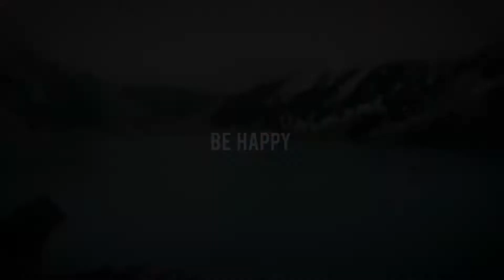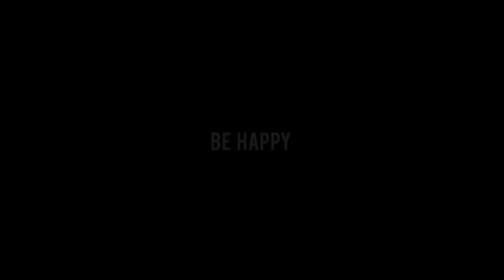relaxing music, maditation video, 24/7relaxing music, sleep music video,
hi.
in this video you will listen most beautiful  relaxing music, maditation video, 24/7relaxing music, sleep music video,